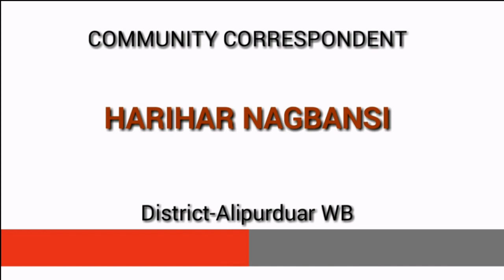Tea-pluckers from Alipurduar, West Bengal, demands increase in minimum wage / वेतन बढ़ाने की मांग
सामुदायिक संवाददाता हरिहर ने चाय बगान में काम करने वाले महिलाओं से उनके मुद्दे और समस्सया जानने की कोशिश की| साथ ही समझने के कोशिश की इनके समुदाय की इस चुनाव में काया क्या मांगे है|